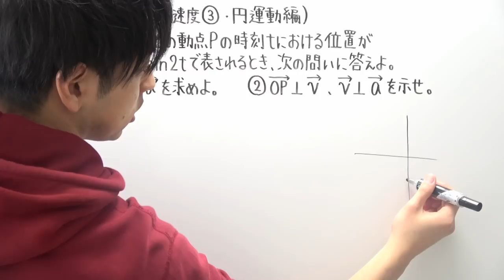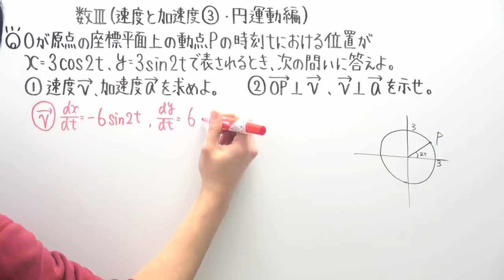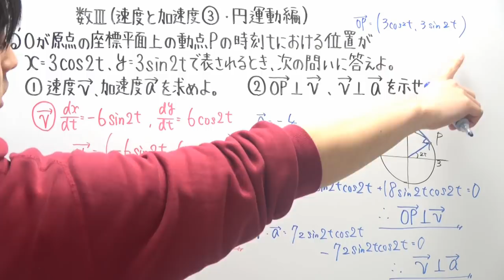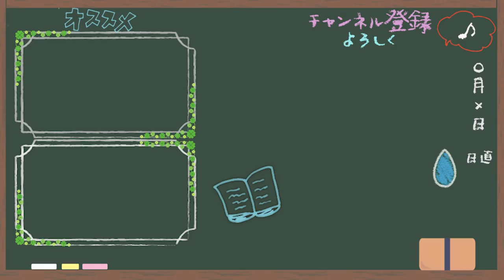【数Ⅲ-130】速度と加速度③(円運動編)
‹使用音源›
「甘茶の音楽工房」